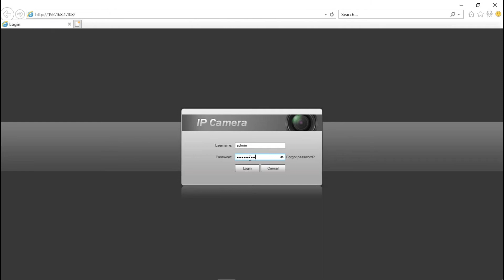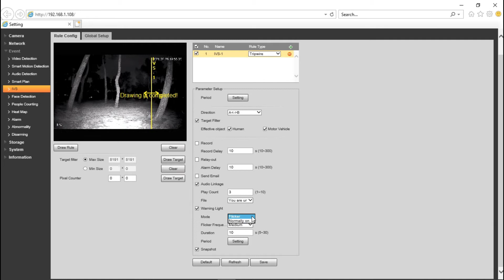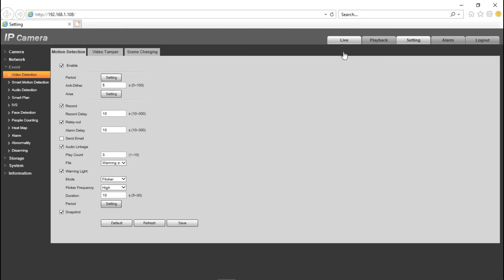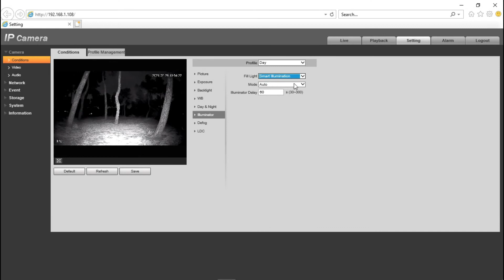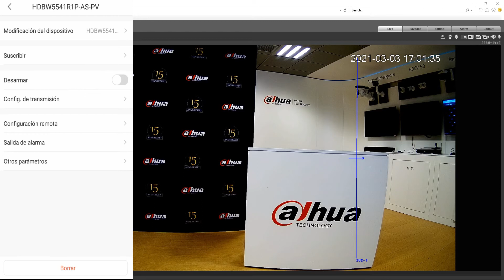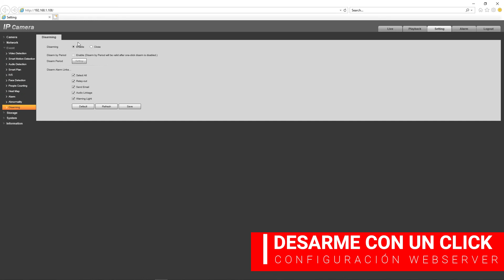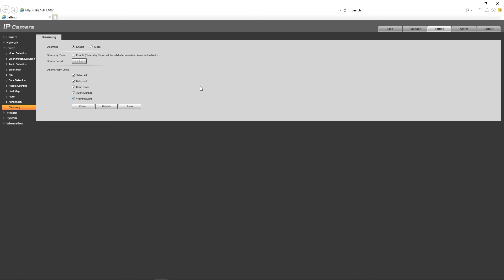[UNBOXING] Cámara WizMind con Iluminador Dual Inteligente y Disuasión Activa HDBW5541R1P-AS-PV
Bienvenidos amigos Dahua Iberia a un nuevo vídeo de unboxing de producto. En el vídeo de hoy os presentaremos una cámara pionera en la industria, la cámara WizMind de serie 5 con Iluminador Dual Inteligente.

La principal ventaja de estas cámaras es que incluyen la Iluminación Dual Inteligente, tecnología de Inteligencia Artificial y Alarma Disuasoria.   También podemos destacas su carcasa metálica y su grado de protección IP67 e IK10 lo que le hace ideal para instalaciones en exteriores.

Las cámaras están disponibles en 2MP y 5MP, soportan Starlight+ (2MP) y Starlight (5MP) y para la disuasión activa proporcionan una luz blanca cálida combinada con la tradicional luz Infrarroja además de integrar un micrófono y altavoz para comunicación bidireccional y por ultimo incorporan 1 conector de entrada y otro de salida tanto  para el audio como para alarma. Pasemos por tanto a los puntos clave de esta cámara.
Punto Clave 1 – Iluminador Dual Inteligente Esta cámara tiene 3 modos de iluminación: 1. Modo Infrarrojo, la imagen tradicional de escala de grises. 2. Modo Luz Blanca, que proporciona imagen a todo color 24/7 para obtener más detalles en condiciones de poca luminosidad. 3. Modo Iluminador inteligente que activa la luz blanca cálida solo cuando un humano es detectado, manteniendo los IR mientras no haya nadie en la escena para ahorrar energía y aumentar la vida útil de la cámara.
Punto Clave 2 – Alarma disuasoria con altavoz mejorado Como mencionamos antes y gracias al trabajo previo de combinar la luz con una alarma Sonora cuando una regla inteligente es activada, podemos llevar a cabo una disuasión e intervención a tiempo. Para culminar las mejoras, se ha mejorado el altavoz integrado para aumentar su capacidad de disuasión en comparación a sistemas anteriores. Este conjunto de mejoras se focaliza en 4 puntos:
1. Precisión de Alarma Basado en tecnología IA: podemos descartar más falsas alarmas y recuperar imágenes de la clasificación de objetivos.
2. Disuasión Activa: disuade eficientemente a los intrusos y proporciona imágenes con más detalles porque la luz blanca es activada cuando los humanos son detectados o activan una regla inteligente.  (Luz blanca: parpadeo en SMD+, fija en IVS) Mensajes de audio diferentes para cada caso.
3. Mayor vida útil: gracias al menor comsumo energético debido a la iluminación dual inteligente podemos incrementar la vida útil de la cámara.
4. Altavoz mejorado Su potencia sonora ahora es mayor de 110dB.
Punto Clave 3 – Desarme con un click y comunicación bidireccional La función de desarme con un click, es muy práctica y de fácil uso, actuando como un interruptor para la vinculación de acciones. Los usuarios pueden activarlo y revisar los eventos mediante la aplicación móvil.  Además cuando la alarma es activada, la luz blanca, el altavoz y micrófono se activan, permitiendo una comunicación bidireccionar para hablar directamente a través de la cámara con el PC o la aplicación móvil.
Punto Clave 4 – Sonidos personalizados: Podemos cargar archivos de sonido personalizados. El tamaño no debe exceder los 2MB y los detalles son estos:
Tipo de codificación: PCM / G711A / G711
Formato: wav / pcm/ MP3 / AAC.
Punto Clave 5 –Tecnología de Inteligencia Artificial avanzada La cámara incluye otras funciones de IA como detección de mascarilla, control de aforo y protección perimetral.
1.La detección de mascarilla se basa en la identificación de atributos por detección facial, de esta manera si se detecta que una persona no lleva la mascarilla, la cámara emite una alerta sonora a tiempo real y un mensaje de voz recomendando su uso. Precisión mayor de 93%.
2. Control de aforo basado en conteo de personas que cruzan una línea. Detecta a tiempo real el número de personas en el local, reduciendo el número de contagios causado por concentración de personas. También proporciona a los usuarios valiosos datos para análisis de negocio.  Precisión mayor de 98%
3. Protección perimetral La protección perimetral se centra en humanos y vehículos, reduciendo el número de falsas alarmas de forma eficiente y evitando que humanos o vehículos accedan a un área restringida según horario.  Precisión mayor de 98%